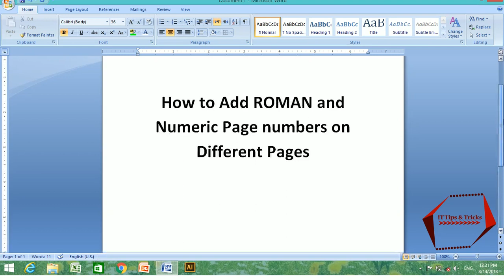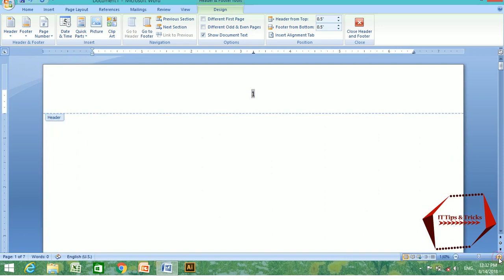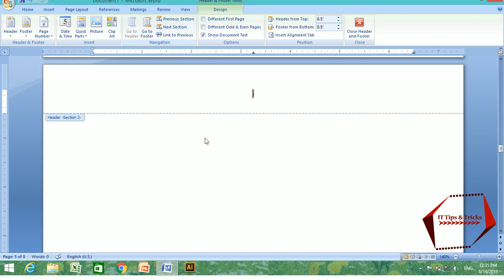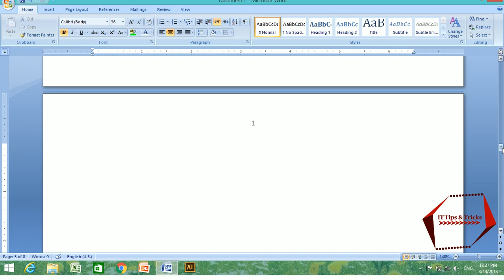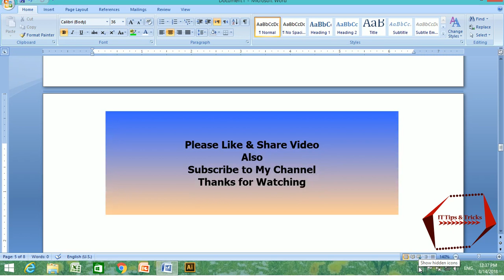How to add roman and numeric page numbers in MS Word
This videos is created to help those people and students who do not know how to add both roman and numeric page numbering in the same document by using Microsoft word software. After watching this video anyone will be able to add both roman and numeric page numbering in the same document by using MS word software.